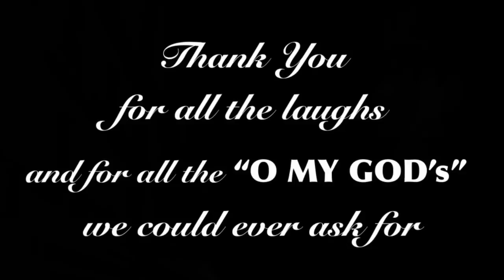“Sono Chi no Kioku" ~ end of the WORLD ~ English Cover By: Riverdude (Full Song)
Re Uploaded and Updated

“Sono Chi no Kioku” ~end of the World~ English Cover By: Riverdude

JoJo Op 4 English Cover

My cover of the 4th opening to Jojo's Bizarre Adventure "Sono Chi No Kioku". It's kind of fun doing a duet with yourself. I hope you guys enjoy this as much as I did making it. Don't worry. More anime openings and anime music will be coming soon. Go beat DIO you Stardust Crusaders!!!

Follow my Tumbler @riverdude9074

LYRICS
I seek knowledge of
of this hidden tale
with the red-hot
serious composure
awakening my
destiny once again

The tacet flame that burns my worldly reliant blood
Calls forth incarnations of the gods
as this sword knowing no fear pierces through

Our destination is still, an unknown fate
The time for the final showdown
is coming closer, and the period I'll pen in history is
STAR PLATINUM

A tale that began without warning
Time has been stolen from our midst
In order to declare this world and end
We must declare our lives as crusaders
(HA HA HA ZA)
Driving our fist into the blank last page of fate
I will carry on till the end of days

Never forget the spilt blood
(ORA) 14x

When the emerald falls in the desert like a rain
A hero declaring himself a fool shows us an illusion
Waves of thorn chasing a premonition

There's no negotiation in our revival
As we wander in search of
The pure lifeblood, and the stake I'll drive into history is
STAR PLATINUM

Within the destiny of light and dark
The history that passes is bloody
As this ancestral curse is inherited
PRIDE

We walk on as crusaders

We will risk our lives as crusaders
Driving our rage into the blank last page of fate

Never forget the friends you lost

(ORA) 20x

If you like this video, then you'll love my other covers

If you have song suggestions, please tell me. I always want to do what you guys want me to sing, so don't be shy

Have a GREAT DAY and thanks for the continued support